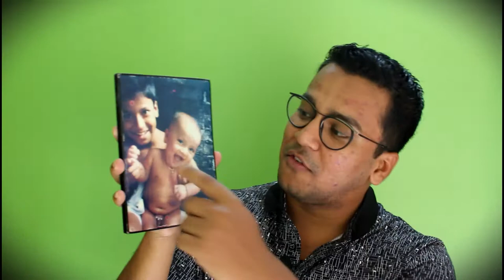[USE WITH CARE] How to Influence Your Team, Boss & Your Family Like Never Before